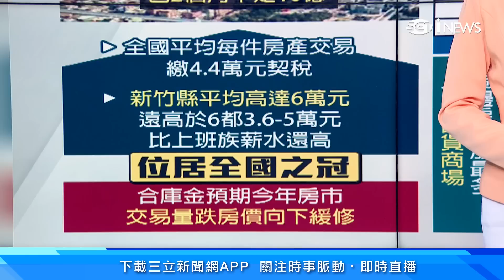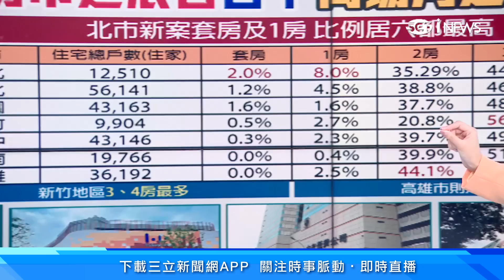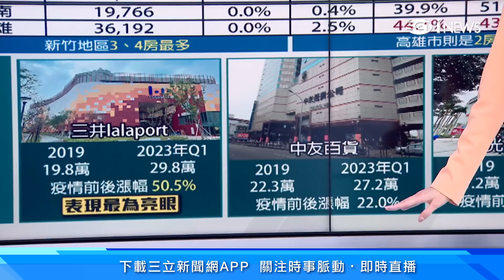房市寒冬！買房的人不斷變少?!今年1數據嚇壞大家！房價會繼續向下跌嗎？台中三井lalaport超威！周邊房價4年漲5成｜房市新聞｜房地產新聞｜三立iNEWS高毓璘 主播｜投資理財、財經新聞｜94要賺錢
房市交易緊縮，契稅稅收也大幅減少，相較於近年每月契稅稅收都在10億元以上，今年前4月已出現2個月不足10億。合庫金控分析今年房市景氣，認為有著升息、股市震盪、地緣政治風險等等的因素，房市觀望氣氛濃厚，今年上半年房市將是「交易量跌、房價向下緩修」格局。